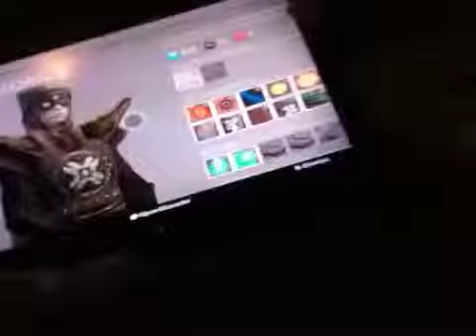Eris Morn: Crota's Bane Destiny